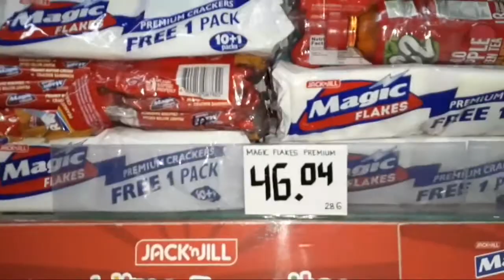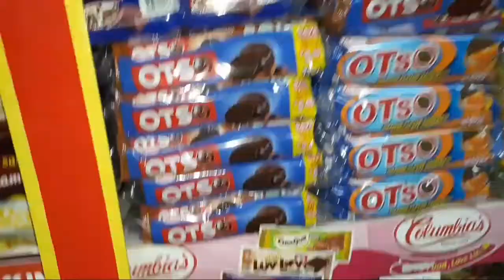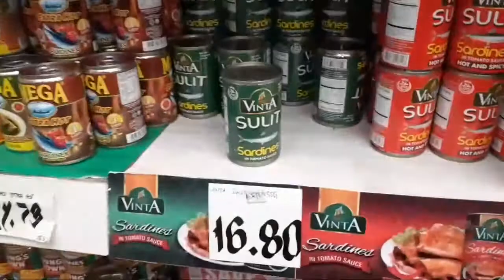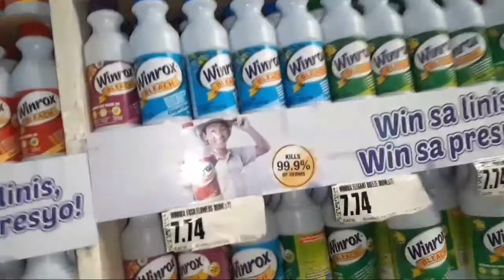DRIVE TAYO || LETS GO TO CINEMA SQUARE MOLAVE ZAMBOANGA DEL SUR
Cinema Square Molave Zamboanga Del Sur